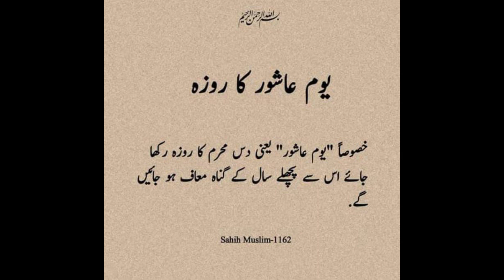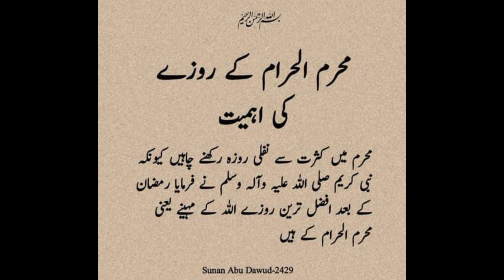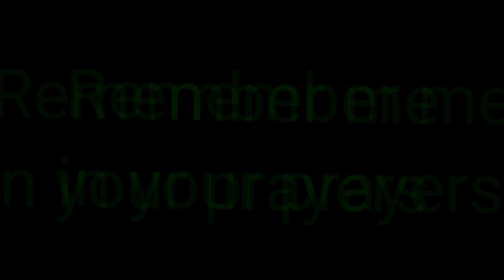Muharram ul haram|yom-e-ashor|NailaRamzan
Muharram ul haram|yome ashor|NailaRamzan

muharram me rozy ki fazeelat
muharram ko hurmat wala maheena kaha jata hy
muharram Allah ka maheena hy